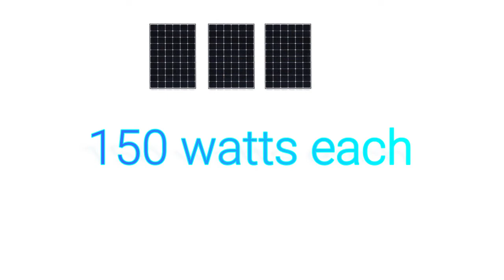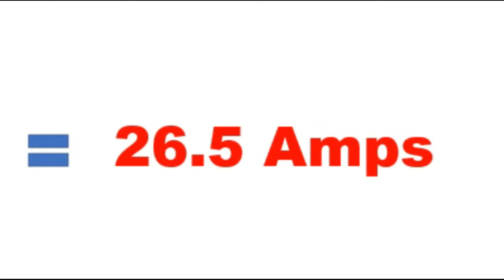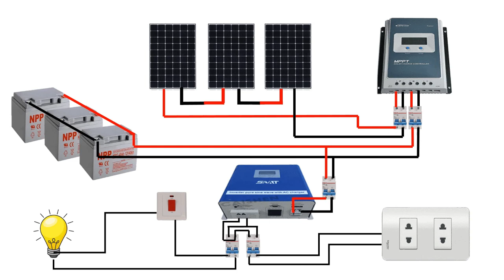solar best wiring for snadi inverter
This video is about how to install a basic solar setup using snat snadi inverter.

If you have any question or suggestion about it, please let us know via Email, facebook message  or share it in the comments section below.